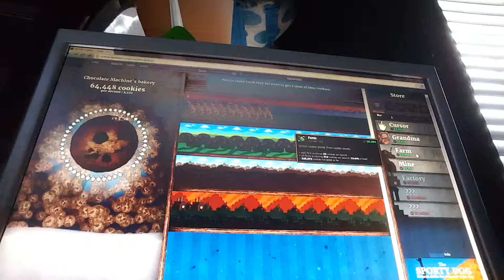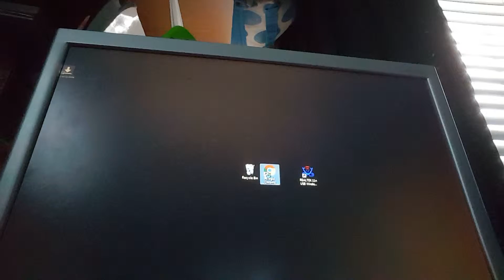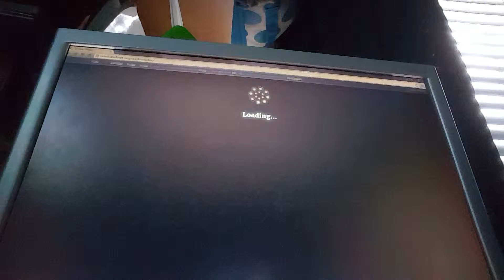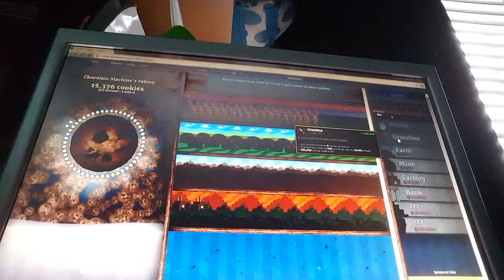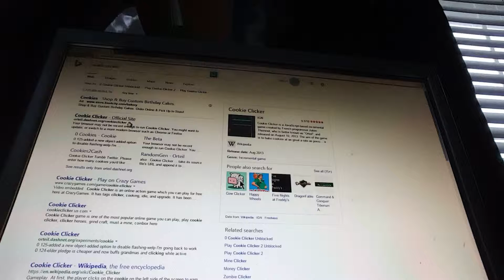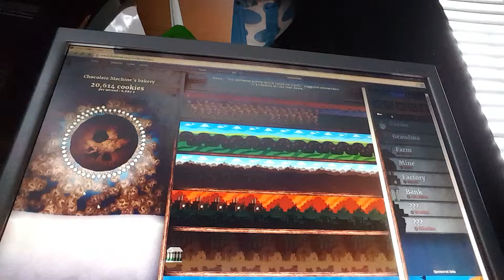Cookie clicker the best clicker there is